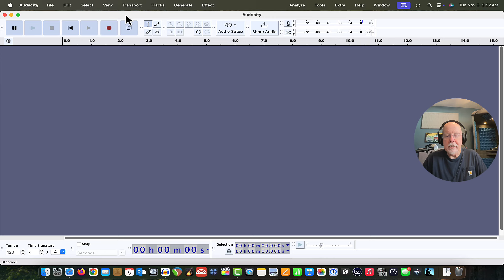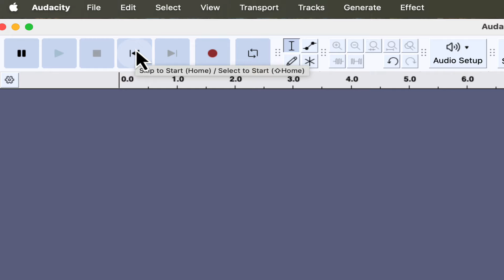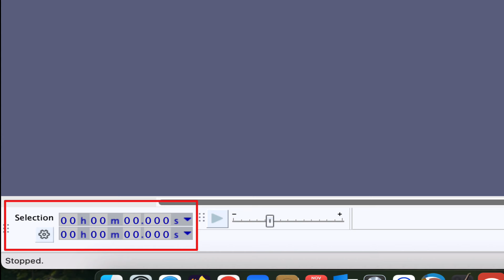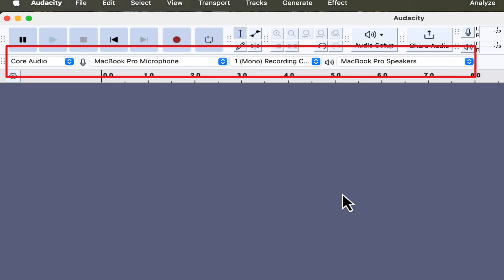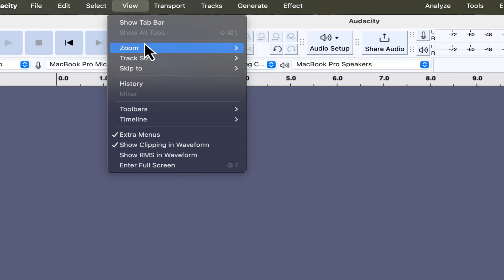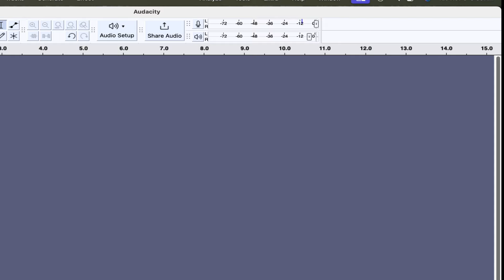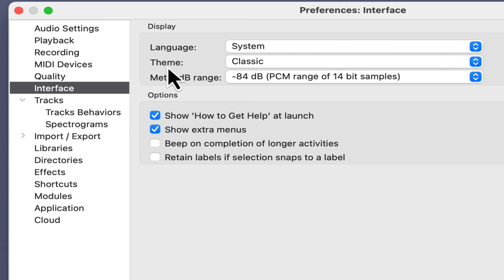Cleaning Up The Audacity User Interface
Let's clean up and de-clutter the Audacity user interface by removing unused toolbars. This will free up valuable space that will give us more room for editing our tracks, while giving us a cleaner look at user interface while working.

Contents:
00:00 Intro
00:23 Why Clean Up The User Interface?
01:01 Removing The Time Signature Toolbar
01:53 Removing The Snap Toolbar
02:26 Tool Tips and Removing The Time Toolbar
03:09 Removing The SelectionToolbar
03:40 Removing The Play-at-Speed Toolbar
04:14 Using or Removing The Device Toolbar
05:26 Pinning The Playhead And Minutes/Seconds
06:34 Record And Playback Meter Toolbars
07:25 Outro

Do you like what's going on here?

- RØDECaster DUO All-in-One Production Solution for Podcasting, Streaming, Music Production and Content Creation
- Shure SM7B Dynamic Microphone
- Electro-Voice RE20 Broadcast Mic
- Lewitt LCT 440 Pure Large Diaphragm Condenser Mic
- RØDE NT-1 Large Diaphram Condenser Mic
- RØDE NT-USB-Mini Condenser Mic
- Audio-Technica ATR2100x-USB Cardioid Dynamic Microphone
- Audio-Technica AT2040 Hypercardioid Dynamic Podcast Microphone (XLR)
- Synco D2 Hyper Cardioid Directional Condenser Shotgun Mic
- Cloudlifter CL-1 Mic Activator
- Audio-Technica ATH-M20X Professional Studio Monitor Headphones
- Bietrun Heavy Duty Mic Arm
- Samson MBA48-48 Microphone Boom Arm
- DBX 286s Microphone Pre-Amp Processor
- StarTech.com 4U 19" Desktop Open Frame Rack
- ZOOM H6 Portable Studio
- 2022 MacBook Pro with an M1 Pro processor and 32 GB memory